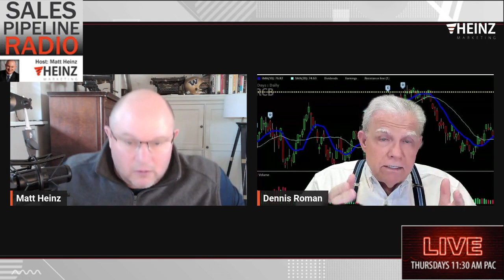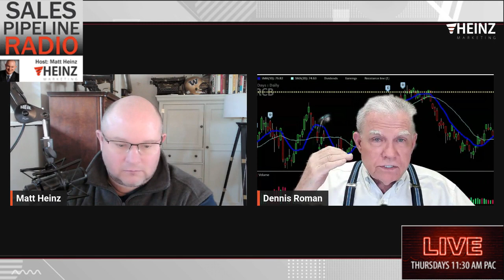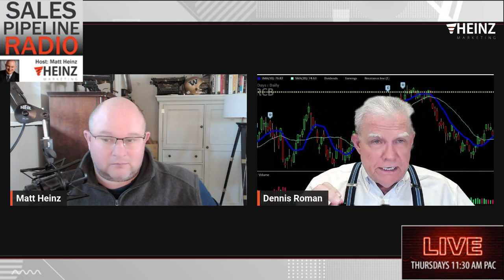Sales Pipeline Radio Matt Heinz & Dennis Roman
Turning Marketing into a Profit Center via CA2™ - Change your Arguments/Change your Audience™ delivered by Romans Numbers’ Windows on Wall Street™ and Sales with an Edge™ 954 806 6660